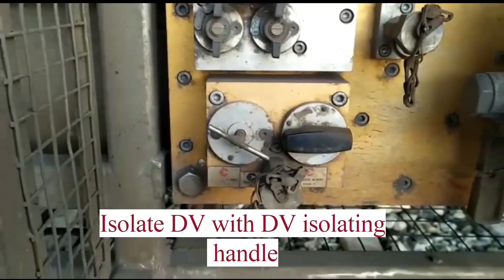एलएचबी कोच बाइपास